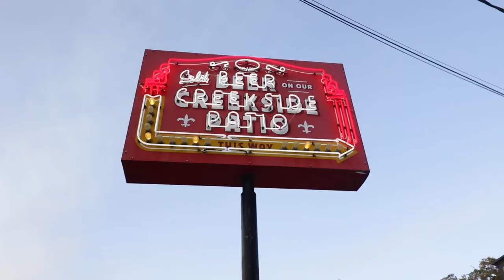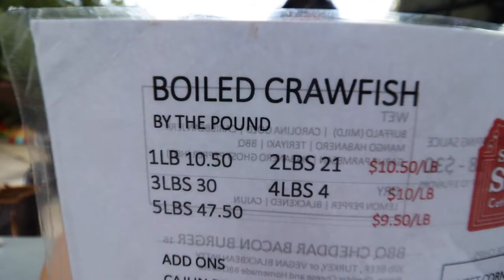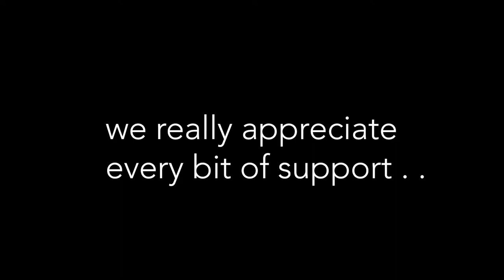EMERGENCY ROOM VISIT WITH OUR FRENCH BULLDOG + TONGUE LACERATION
Vlog 11
I'm sure you've noticed at this point that Fitz is our problem child. We call him the step-son. We had quite the hiccup in our weekend by having to take him to the ER, but if you're gonna be stupid, you've gotta be tough.

Despite the ER visit, we still had an amazing weekend outside, and around Austin.

Watch this video, and see where we suggest you checkout your next free weekend in Austin.

Ash & Clay